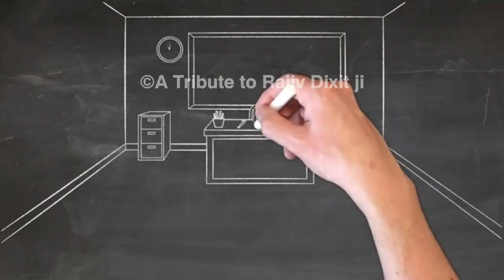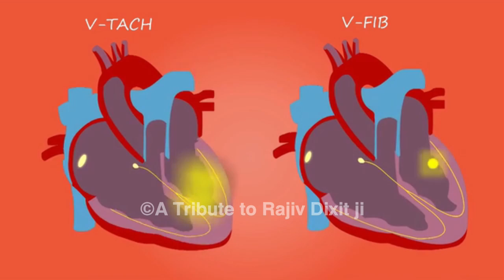होमियोपैथी की इस दवा ने बचा ली लाखों लोगो की जान, आप भी घर में रखें, treatment of Chikanguniya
harsingar ke patte, harshringar ke patte ke fayde, harsingar medicinal benefits, harsingar ke fayde bataen, harsingar ke fayde bataiye, parijat ke patte ke fayde, parijat ke patte ka upyog, giloy ki bel